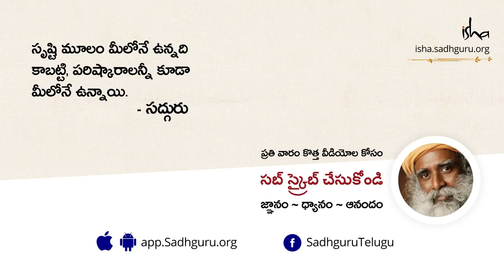భయం నుండి ఎలా బయటపడాలి? How to Overcome Fear? | Isha Sadhguru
మీకు ఓడిపోతాననే భయం లేదా ఏదో జరగబోతోంది అనే భయం మిమ్మల్ని ఇబ్బంది పెడుతోందా? సద్గురు మనకు దీని మూల కారణాన్ని వివరిస్తూ, భయాన్ని ఎలా అధిగమించాలో, ఎలా పూర్తిగా జీవితాన్ని జీవించాలో చెబుతున్నారు.